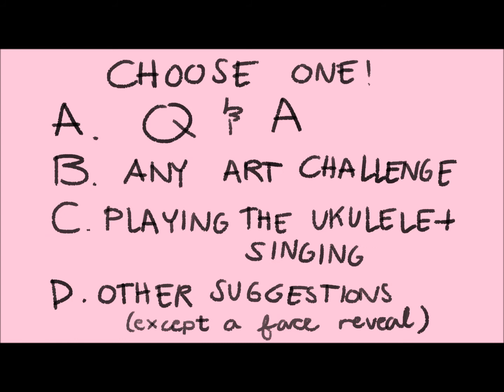Celebrating 2000+ SUBS - HELP ME CHOOSE A 2000 SUBS SPECIAL VIDEO!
I am super excited to make my 2000 subs special video and it's up to you guys to choose what type of video you want because this channel  was shaped by you all~! :D

Also, sorry if my voice sounds a bit weird, I was sick when I recorded the voiceover. :)

~Ccinee11~